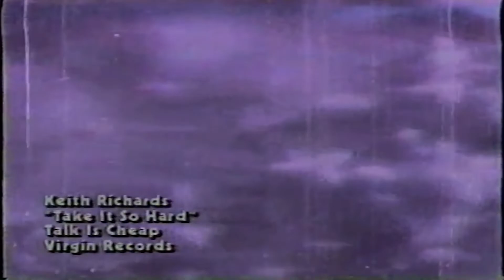Keith Richards - Take It So Hard